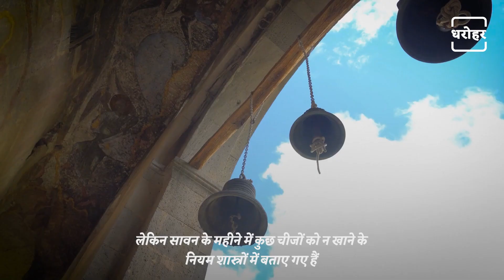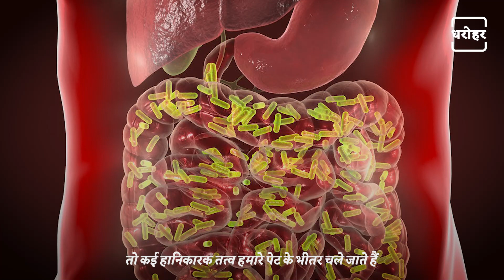Do Not Consume These things During Saawan | सावन के महीने इन चीजो का ना करे सेवन | NEWJ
What are the things that should not be consumed in the month of Sawan?  Every Monday fast is observed for Lord Shiva. It is believed that the month of Sawan is very dear to Mahadev. But the rules of not eating some things in the month of Sawan are mentioned in the scriptures and one of those things is the consumption of milk and greens.

आखिर कौन सी हैं वो चीजें जिसका सेवन सावन के महीने में करना मना होता है? हिंदू धर्म में सावन का महीना बहुत खास होता है। हर सोमवार भगवान शिव के लिए व्रत रखा जाता है। मान्यता है कि सावन का महीना महादेव को अत्यंत प्रिय है | लेकिन सावन के महीने में कुछ चीजों को न खाने के नियम शास्त्रों में बताए गए हैं और उन्हीं चीजों में से एक है दूध और साग का सेवन।

India is a birthplace for some cultures, beliefs, customs, traditions, architecture, remedies, and medications that are a couple of centuries old. Hence, India is known for its amazing cultural diversity thought the country.

Join us in this journey as we showcase the Indian Culture in a very informative and interesting way. From the origin of Yoga to actually practicing it, from ancient beliefs to the science behind them, from the stories of ancient Indian architecture to modern marvels from long lost Indian traditions to the journey and evolution of people’s belief Ayurvedic treatments to modernized cosmetics derived from Ayurveda.

𝐖𝐞𝐛: 𝐡𝐭𝐭𝐩𝐬://𝐰𝐰𝐰.𝐭𝐡𝐞𝐧𝐞𝐰𝐣.𝐜𝐨𝐦